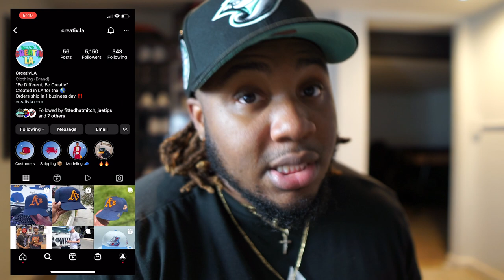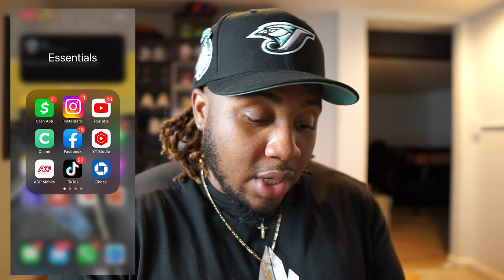NEW CUSTOM FITTEDS! | CREATIV LA SENT ME SOME HEAT!